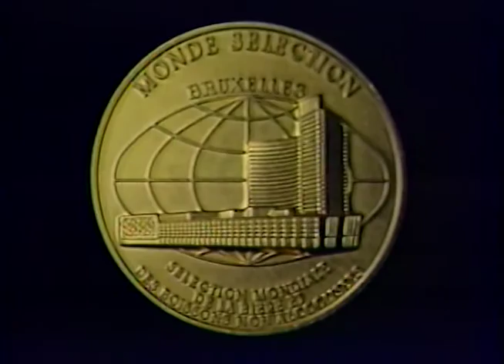Stag - Beer on the Move - Creative Advertising (1984)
Directed by Gerry Besson...